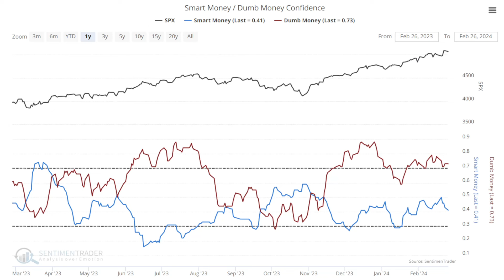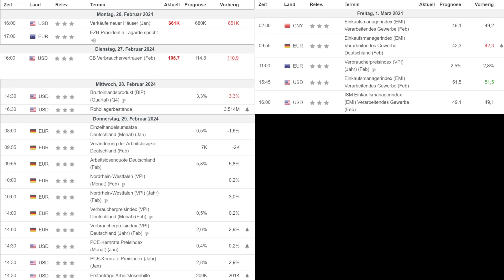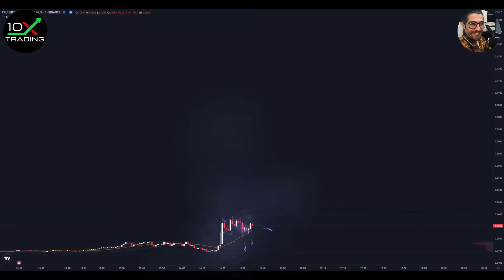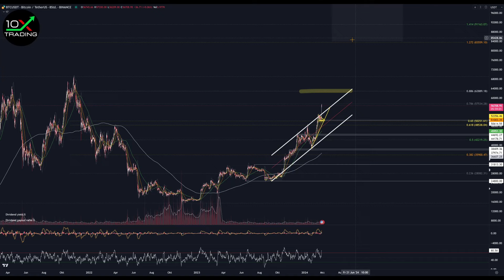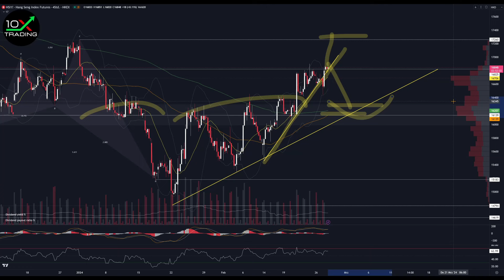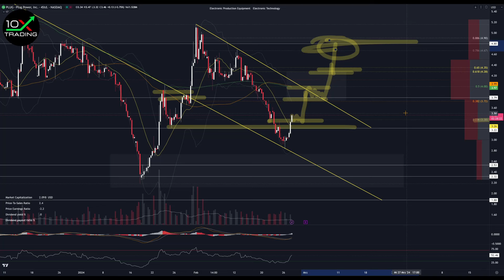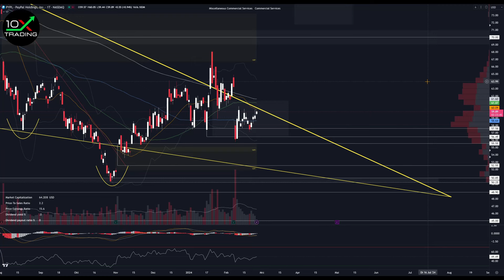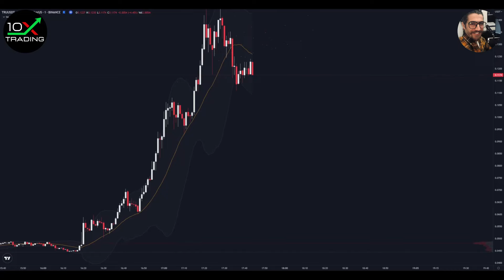AKTIEN - "ACHTUNG"⚠️- "BITCOIN BREAKOUT"🚀- Plug Power - Tesla - Paypal - NatGas - S&P 500 - Nasdaq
👉🏻📖Trading/Mindset Bestseller
"Trading in the Zone" von Mark Douglas (deutsche Version!):

👉🏻🎙️Mein Mikrofon:

0x38C53700A0a4c5a90667de1Dd16EE1BEf3Be24Ad

00:00 Intro
00:22 Smart Money / Wirtschaftskalender / Earnings
04:18 Rohstoffe / Bitcoin
10:22 DXY / US10Y / VIX
13:35 Indizes
21:07 Aktien
27:39 Outro